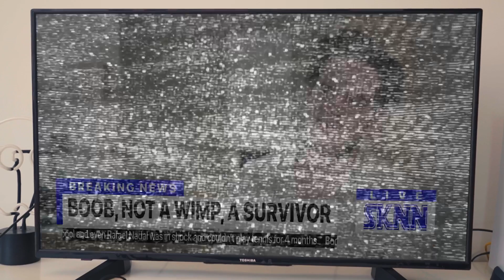I Had a Burnout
Boob is having a burnout. Between being a uber driver, an office worker, and a basic human, it's getting too much for Boob.

- Sketchy 107 -